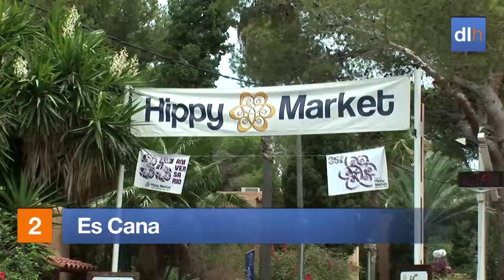Top 3 Resorts in Ibiza - Directline Holidays Videos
Watch Directline Holidays video of our top 3 resorts in Ibiza, including Es Cana, San Antonio and Santa Eulalia.